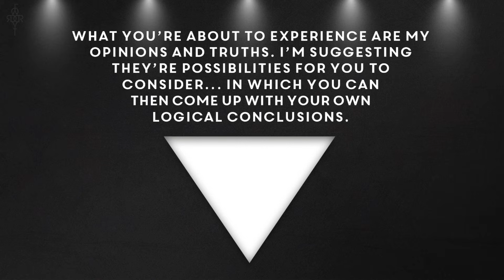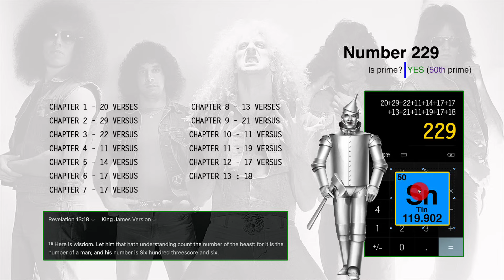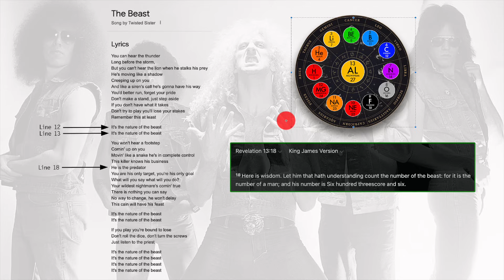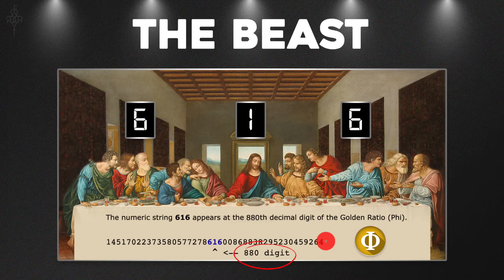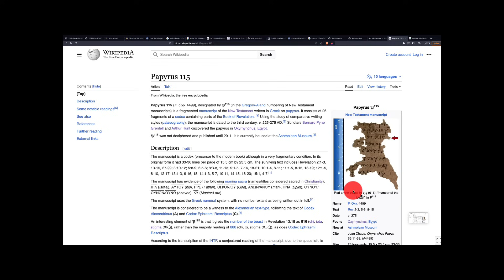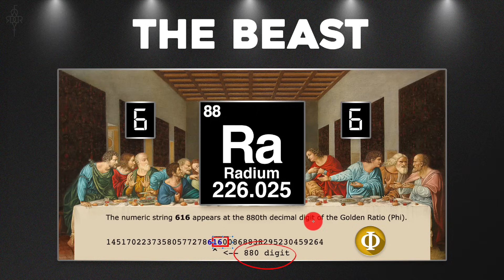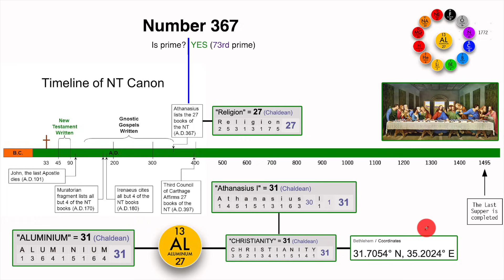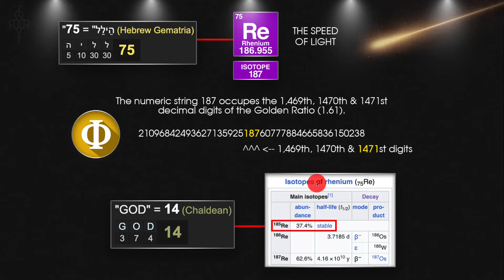THE BEAST DECODED